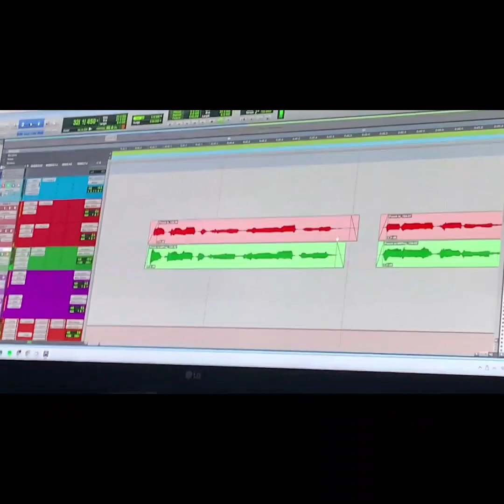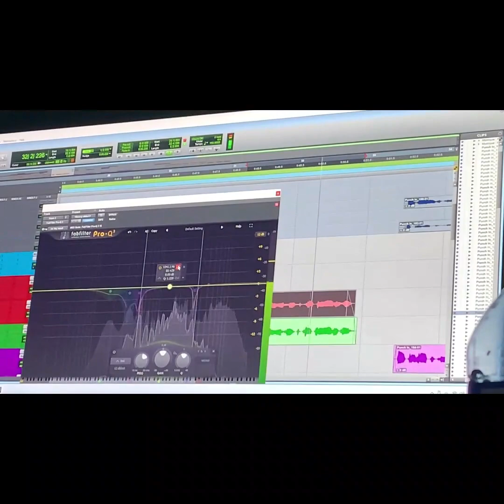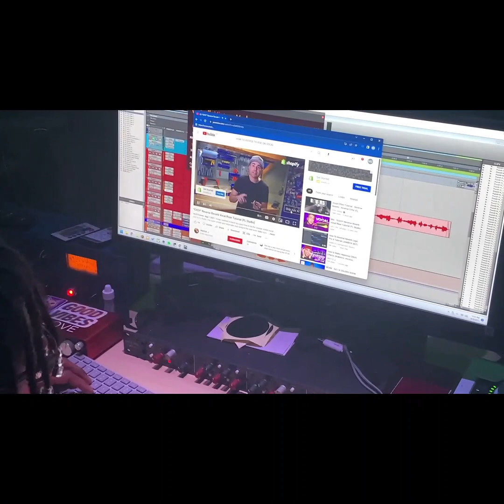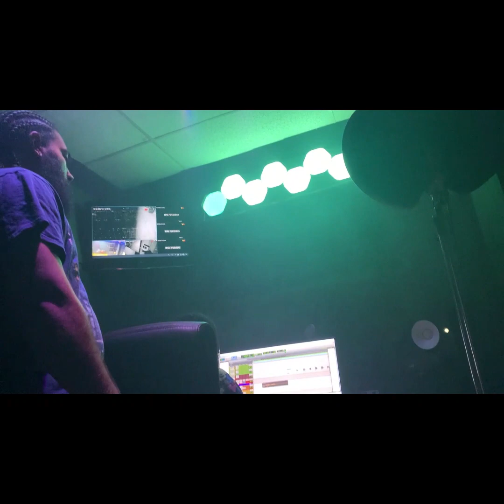Vloggin In Da Stu' Vol.1 (Studio Vlog)( Episode 1)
UnderDawgz Ent Presents: Trappin in Da Stu' Vol.1

Take a deeper insight on the hard work that goes into our artists projects.